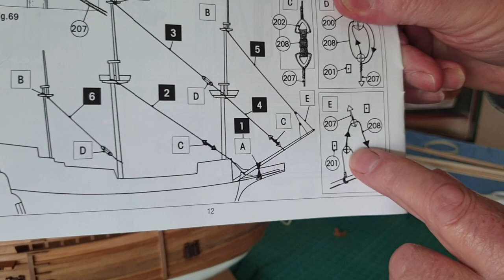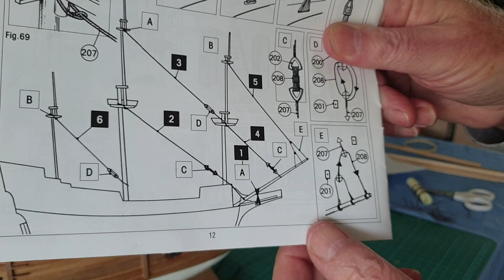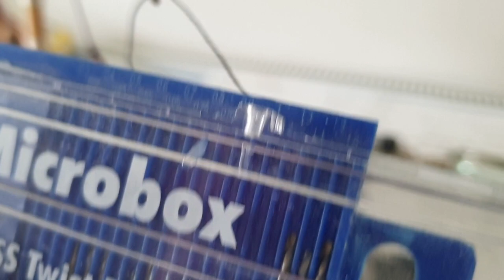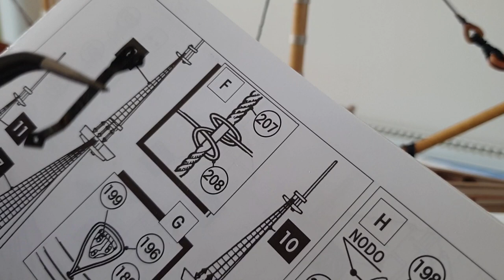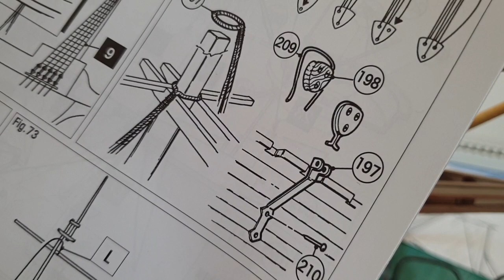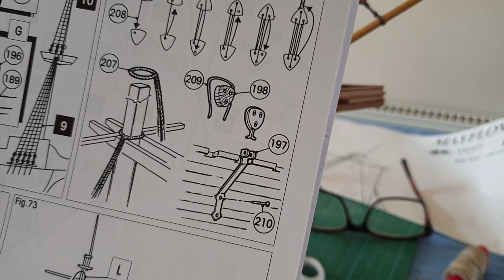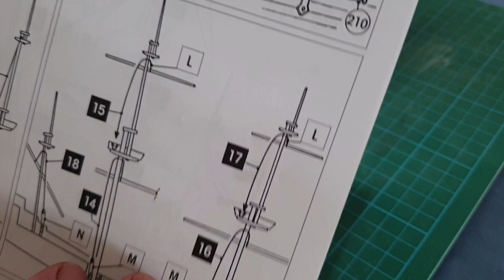Mayflower Model Build Video 18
Mayflower build is now starting on the rigging, more time and more patience.